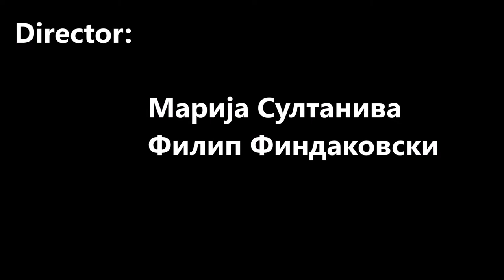Mi smo djeca izgubljene generacije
For the people we love IV - 4

We laugh at the dumbest jokes,put up with each other worst mood ,go along with the craziest ideas, that's what makes us the most amazing classmates

For the people that judge us - "you're just jealous because we act retarded in public but people still love us"

No matter how serious life gets you still going to have that one person you can be completely stupid with.

It’s nice to have someone in your life, who can make you smile even when they are not around

I used to be normal until I met those losers I call my BEST FRIENDS!

Be grateful to every single thing that brought a smile. Happiness is all about living and making most of the time you are given.

Gratitude opens door for blessing; ingratitude shuts the door of blessing

Gratitude is like a magnet attracting positive energy towards you and more you start expressing it, more you get in return.

Love is missing someone whenever you’re apart, but somehow feeling warm inside because you’re close in heart”
Distance is just some random number when two hearts are true to each other even if they are miles away.
i love you and when ill miss you i will know where to look for you - in my heart you will always be there.